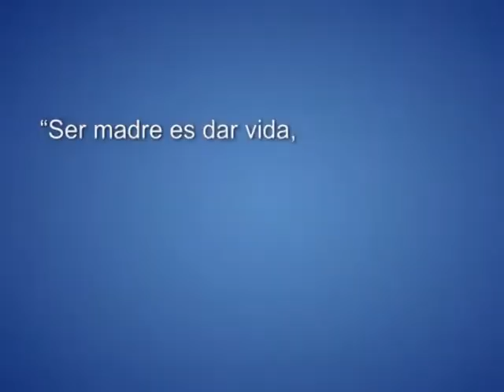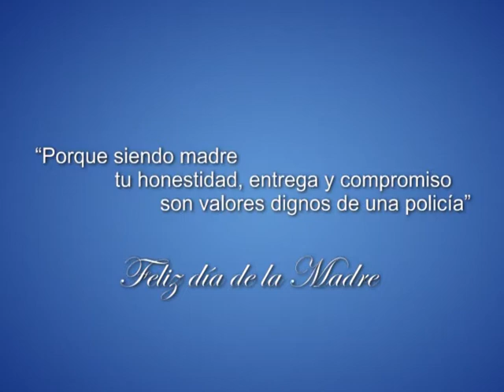Dia de la Madre, Reforma Policial